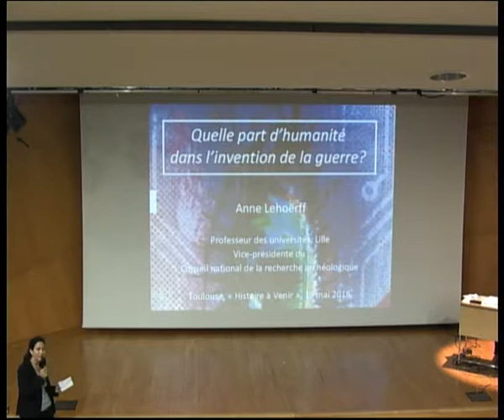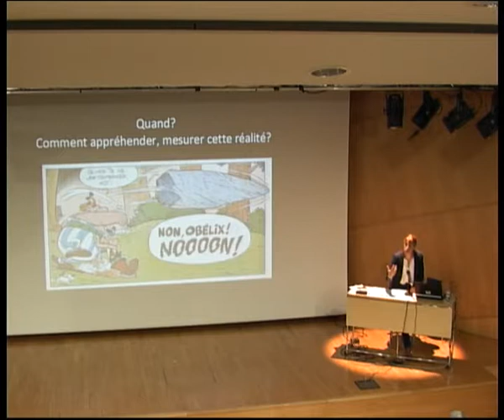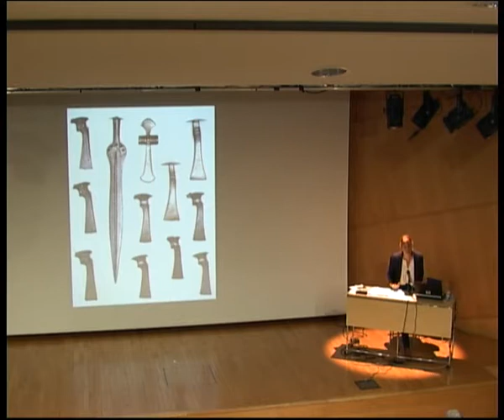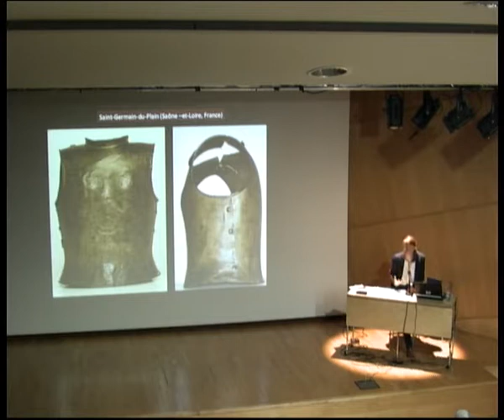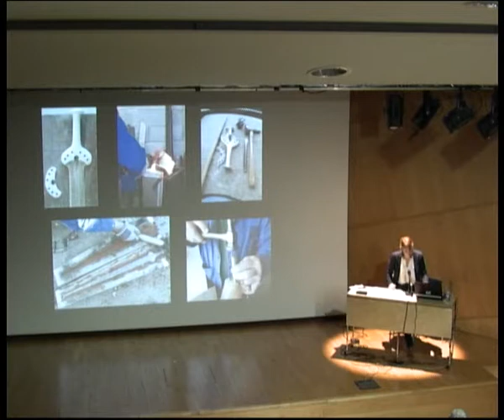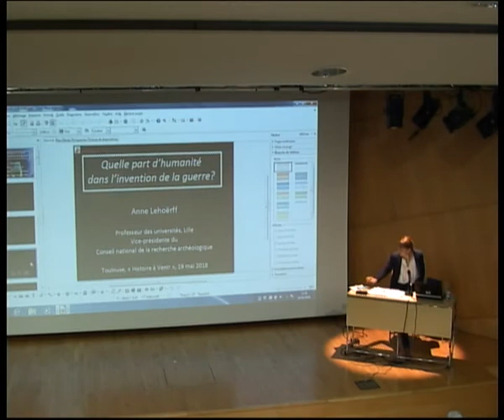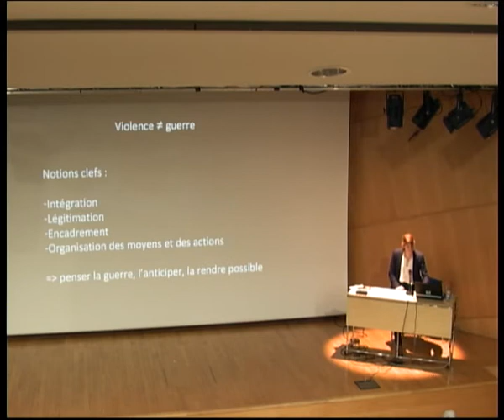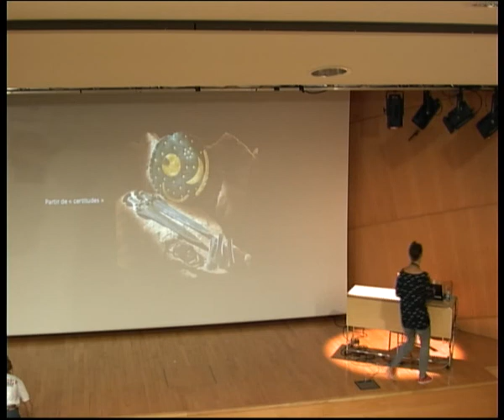Quelle part d'humanité dans l'invention de la guerre ?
Conférence de Anne Lehoërff
Un jour, vers 1700 avant notre ère, une épée en bronze sortit de l’atelier d’un bronzier, signant ainsi la création d’un objet conçu non pour chasser ou se nourrir mais pour tuer. Quels mécanismes intellectuels et techniques sont ici en oeuvre ?

Dans le cadre de Toulouse, cité Européenne de la science 2018